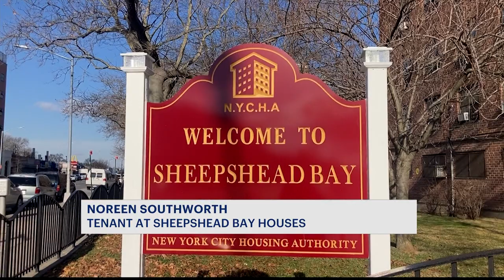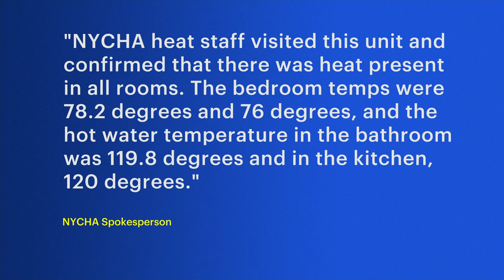Sheepshead Bay tenant reports inconsistent heat and hot water for two days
Families continued Christmas traditions on Sunday by heading over to AMC Movie theater at The Mall at Bay Plaza.